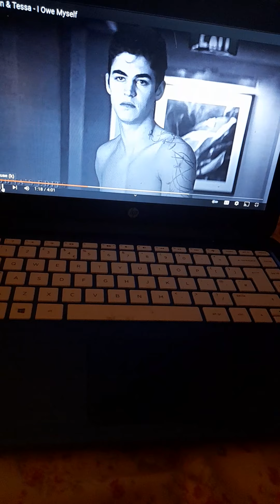New hessa edit song love me or leave me here